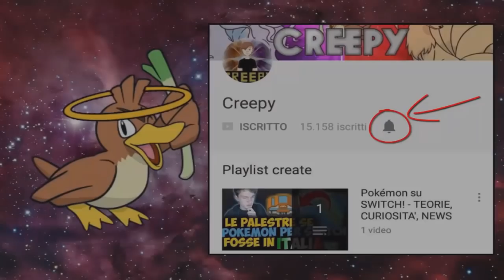PATRAT DI TIPO DRAGO GHIACCIO? ORA MI INCAZ*O!!! - EXTREME CRAZYLOCKE POKEMON BIANCO 2 [EP.22]